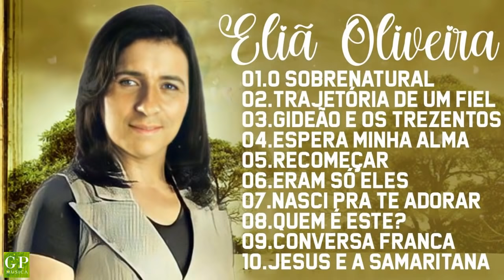Eliã Oliveira Trajetória de um Fiel CD COMPLETO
★COPYRIGHT / LICENSING★

☛Distribution
(We will review your request in six hours.)